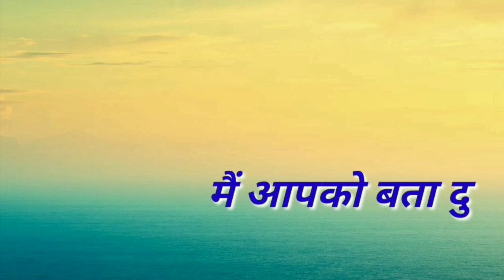राउल्ट का नियम - Raoult law | Rault ka niyam | rault ka niyam in hindi - Raoult's law in hindi